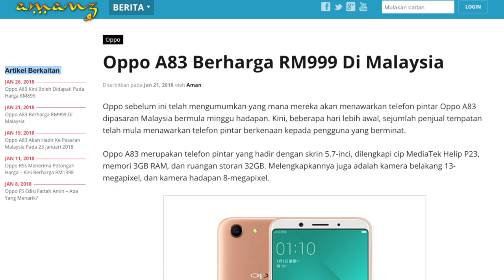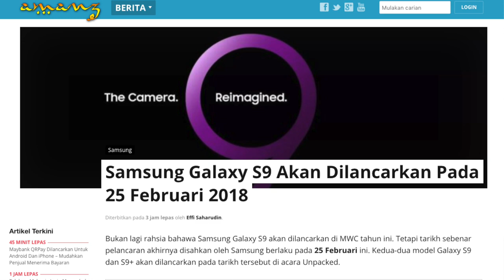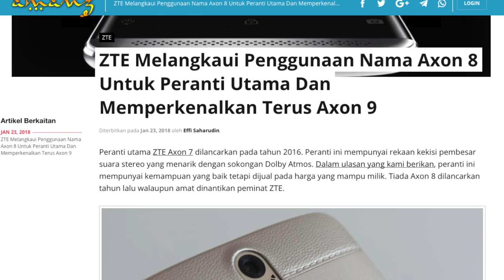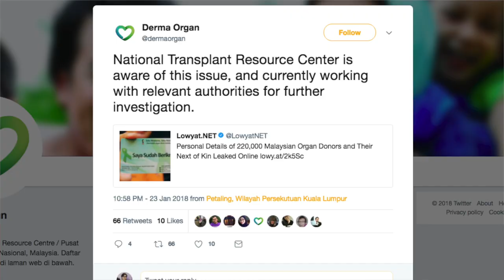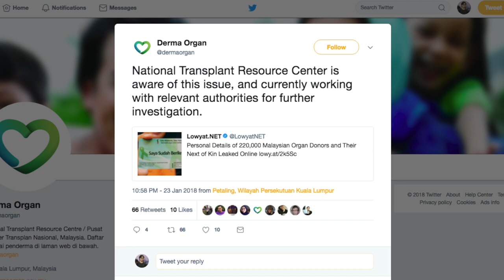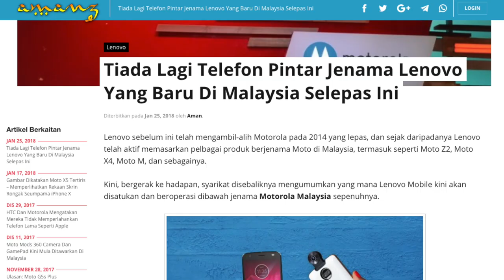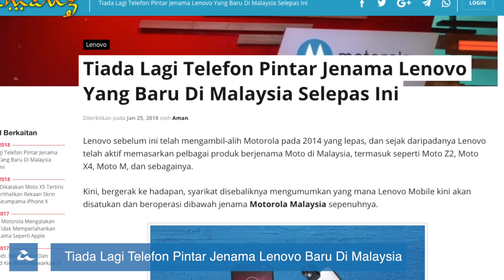Mingguan Amanz - Unifi Mobile, Galaxy S9 Akan Datang, Maybank QRPay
Berita minggu ini dimulakan dengan pelancaran Vivo X20 Plus UD iaitu telefon terawal dengan sokongan pengimbas cap jari di bahagian bawah skrin. Ia membawakan skrin 6.43-inci Super AMOLED, cip Snapdragon 660, memori 4GB RAM, bersama sokongan dwi-kamera pada bahagian belakang.

Pihak DJI pula telah melancarkan DJI Mavic Air iaitu dron kompak yang boleh dilipat dengan sokongan rakaman 4K. Acer telah melancarkan Acer Swift 5 dengan kemaskini cip Intel generasi ke-8 di Malaysia yang mana ditawarkan bermula RM3799. Selain itu, Oppo telah menawarkan Oppo A83 untuk pasaran tempatan dengan penawaran spesifikasi seumpama Oppo F5 tanpa pengimbas cap jari, pada harga jualan RM999.

Minggu ini, Apple telah memperlihatkan iOS 11.3 yang mana menyertakan sokongan fungsi mematikan sistem memperlahankan iPhone untuk peranti iPhone generasi lama. Kemaskini ini turut hadir dengan 4 animoji baru, sokongan ARKit 1.5, dan Business Chat pada iMessage yang mana bakal diperkenalkan kepada umum pada Mac ini. Apple juga bakal mula menjual Apple HomePod iaitu speaker pintar yang dikuasakan dengan Siri pada 9 Februari ini.

Bercakap mengenai Apple, KGI iaitu penganalisa popular untuk produk Apple telah berkongsi mengenai iPhone X akan dihentikan pada pertengahan 2018 kerana tidak mencapai jumlah jualan yang disasarkan. Namun pihak Canalys telah berkongsi yang mana iPhone X ini ialah peranti dengan jualan tertinggi pada suku ke-empat 2017 melalui angka jualan 29 juta unit.

Sementara itu, Samsung telah mengumumkan tarikh rasmi untuk pelancaran Galaxy S9 yang akan mengambil tempat pada acara MWC pada 25 Februari ini. Peranti RED Hydrogen One dilihat bakal dilancarkan pada suku ketiga 2018 ini yang mungkin membawakan cip pemprosesan Snapdragon 835. CEO ZTE pula telah berkongsi yang mana mereka akan melangkaui penjenamaan Axon 8 kepada Axon 9 untuk keluaran peranti flagship mereka selepas ini.

Facebook pada minggu ini telah mencipta unit masa baru yang dikenali sebagai Flick iaitu unit yang sebahagian daripada saat untuk memudahkan pengiraan dalam bidang visual kreatif. Adobe pula telah memperkenalkan ciri pemilihan objek berasaskan AI pada Photoshop melalui kemaskini terkini daripada Adobe Creative Cloud.

Pada arena aplikasi dan perisian, Telegram telah memperkenalkan Telegram X untuk Android iaitu aplikasi eksperimental dengan pengoperasian yang lebih pantas. Perisian Wine yang terkenal dengan sokongan menjalankan perisian Windows pada Linux telah dilancarkan dalam versi 3.0, dengan sokongan untuk menjalankan perisian yang dibina untuk Windows 7.

Instagram kini telah menyokong “Sticker” GIF beranimasi pada video dan story bagi menjadikan perkongsian anda lebih intuitif dan lebih menarik. Google pula telah mengemaskini Google Play Books dengan penawaran buku-audio iaitu buku digital yang dibacakan untuk anda.

Minggu ini pihak OnePlus telah mengesahkan laman mereka digodam dengan memperlihatkan sejumlah data kad kredit penggunaa dicuri. Di Malaysia, data peribadi lebih 220,000 Penderma Organ Malaysia dilaporkan telah tertiris, dengan melibatkan maklumat peribadi penderma organ daripada tahun 2009 hingga 2016.

Telekom Malaysia telah memperlihatkan pengganti Webe melalui UniFi Mobile, dengan menawarkan data 20GB percuma untuk 1 juta kad-SIM pertama. Pihak TM juga dilihat ingin menambah lebih 100,000 hotspot Unifi WiFi pada tahun ini untuk memudahkan pengguna untuk terus kekal berhubung melalui rangkaian WiFi. Selain itu, U Mobile telah menawarkan langganan Spotify Premium percuma untuk 6 bulan bagi pengguna yang mendaftar pelan pascabayar baru P79.

Pihak Maybank telah melancarkan Maybank QRPay untuk Android dan iPhone dalam memudahkan penjual menerima bayaran melalui imbasan kod QR daripada pengguna. Aplikasi DingTalk iaitu aplikasi komunikasi untuk kegunaan profesional kini telah berada di Malaysia, dengan menawarkan 100GB storan awan secara percuma untuk semua pengguna.

Sebelum menutup tirai Mingguan Amanz minggu ini, Lenovo telah mengumumkan yang mana mereka tidak lagi memasarkan telefon jenama Lenovo di Malaysia, sebaliknya akan disatukan dan beroperasi di bawah jenama Motorola Malaysia. Fitbit pula akan menamatkan sokongan Pebble selepas 30 Jun tahun ini, termasuk sokongan kedai aplikasi dan forum untuk peranti ini.